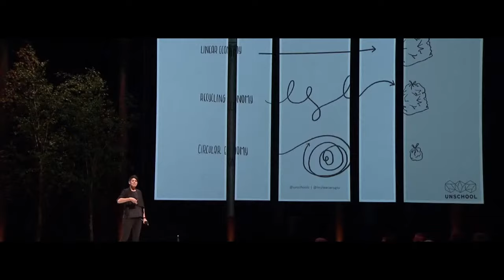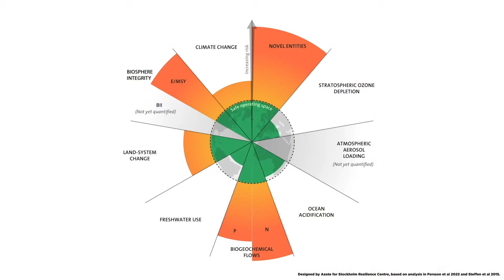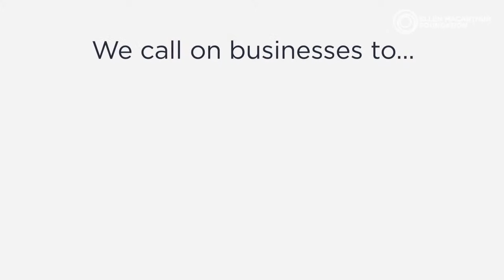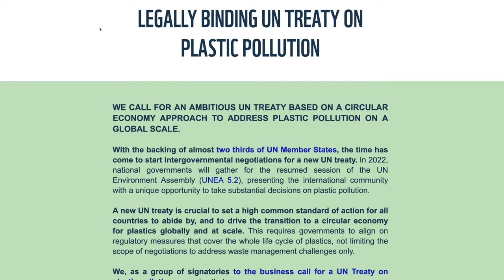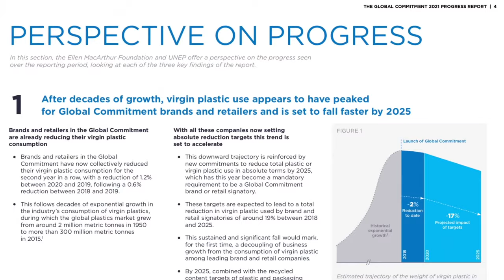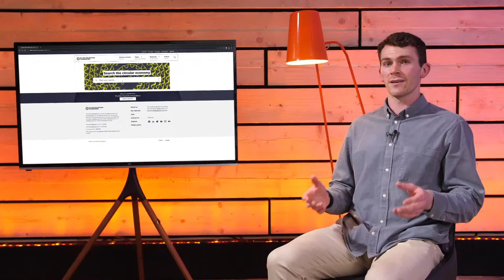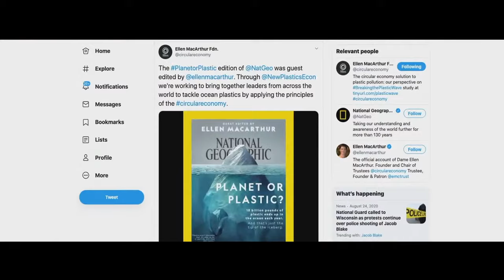From ambition to action: we need a legally-binding treaty on plastic pollution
Every day we don’t solve the plastic pollution crisis, it gets worse. Millions of tonnes of plastic leak into the environment, end up in landfills or are burned because of our take-make-waste linear economy. This is harming nature, using up natural resources, and contributing to the climate and biodiversity crises, while billions of dollars worth of valuable materials are being lost to the economy.
Many companies have taken important voluntary steps, such as setting targets to reduce virgin plastic use and pilot reuse schemes,  laying the foundations for wide-reaching cooperation, but they cannot reach the scale we need to urgently solve this crisis. Plastic pollution doesn’t care about borders. Countries and organisations can’t fix the problem on their own. It is a global challenge that needs a coordinated and globally aligned response.
We must urgently work towards seeing ambition become action. In this episode we look at how a legally-binding UN treaty on plastic pollution can help fix plastic pollution for good.
Speakers featured:

Eirik Lindebjerg: WWF,
Rolando Castro Cordoba, Costa Rica, MINAE